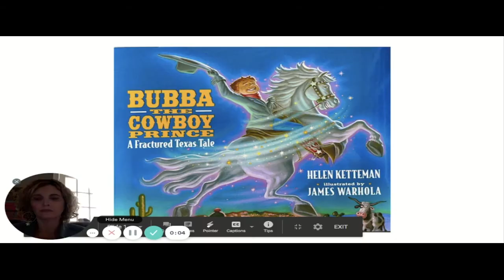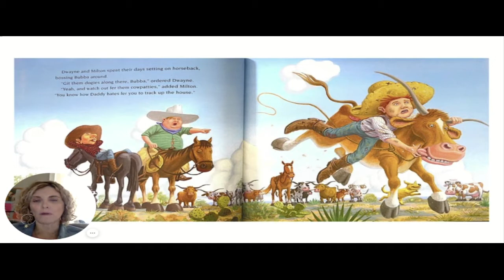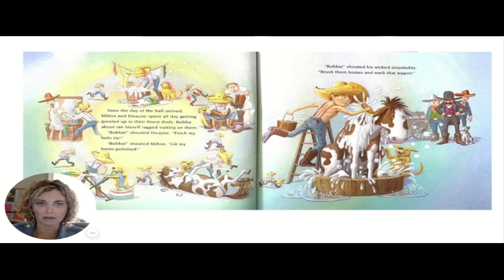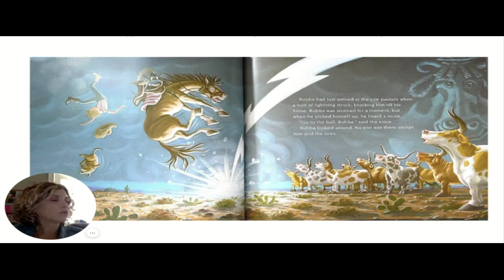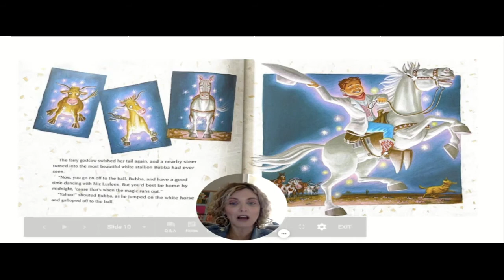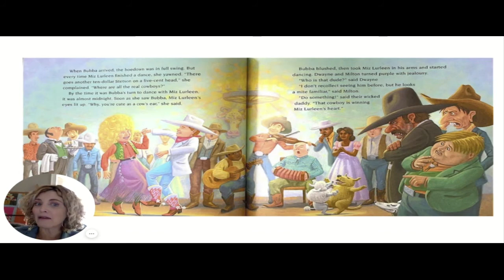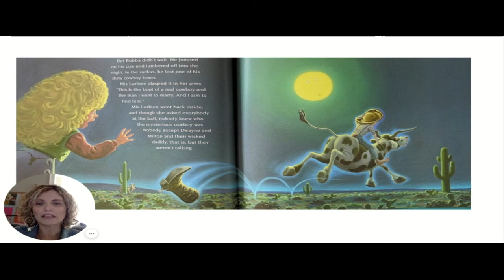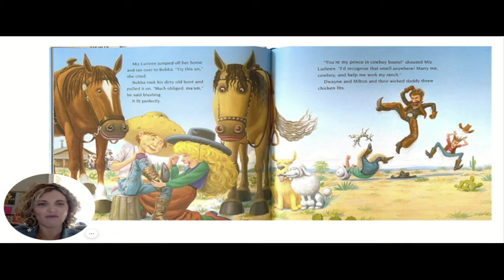Mrs. Grubb Reads Bubba, The Cowboy Prince